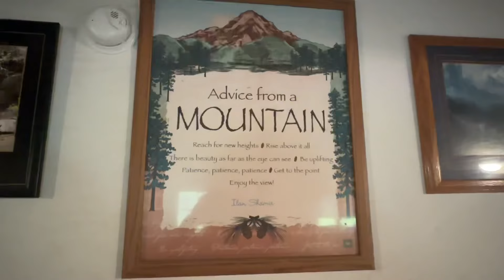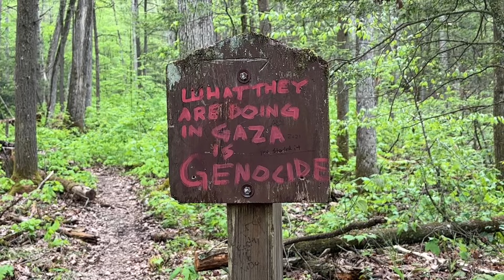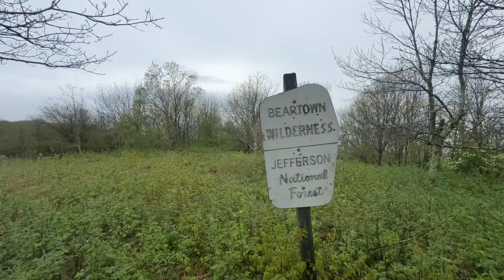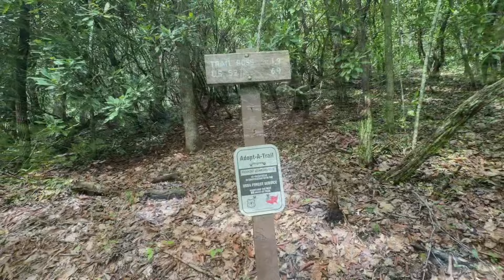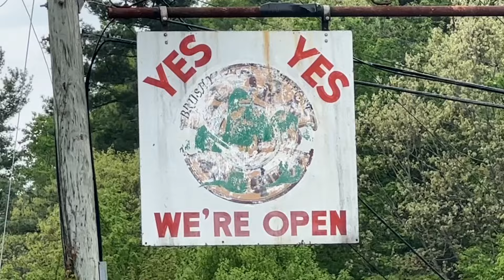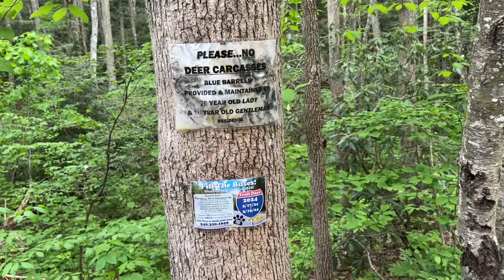Imagine living and dying in a place called Bland Virginia - Appalachian Trail Thru Hike Week 8 pt 2